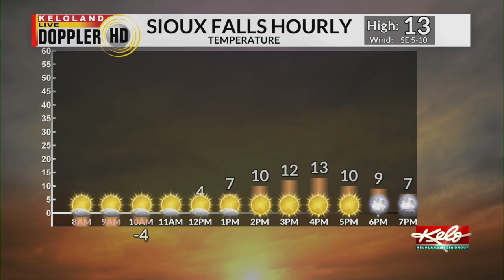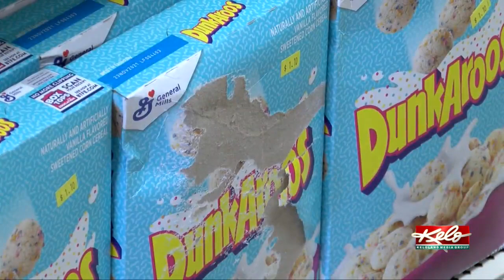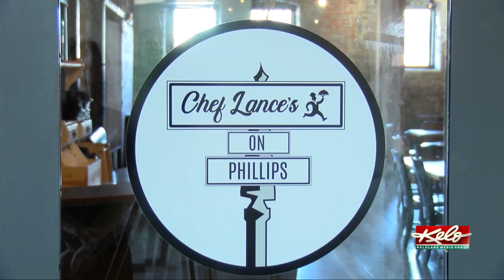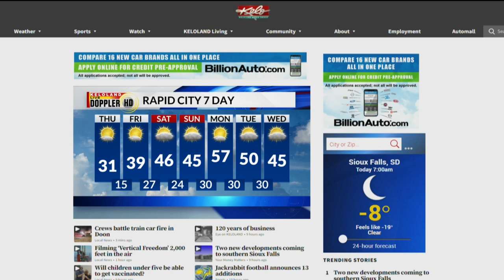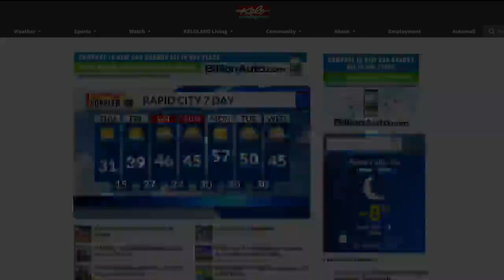KELOLAND On The Go Thursday, February 3